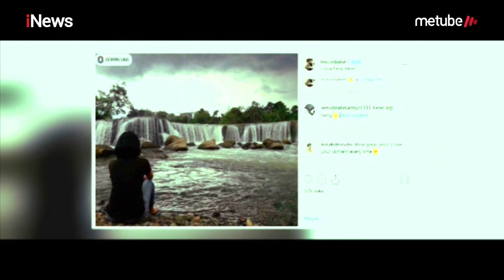Sempat Jernih dan Jadi Lokasi Wisata, Curug Parigi Kembali Tercemar - iNews Pagi 26/07